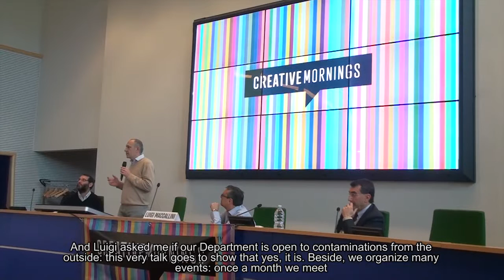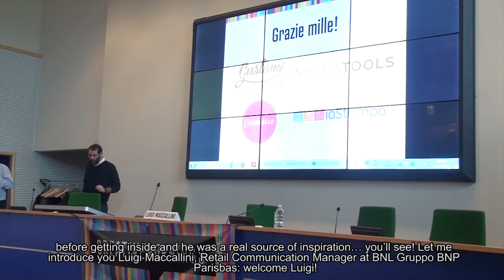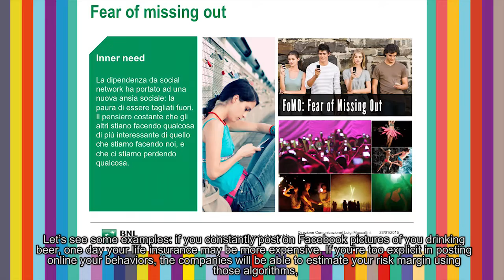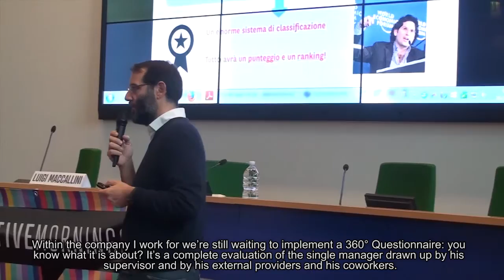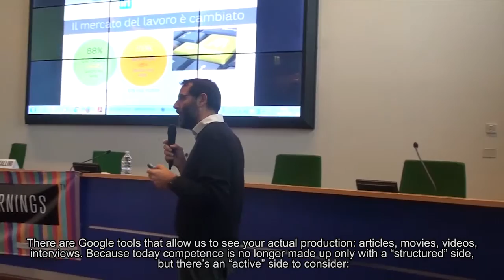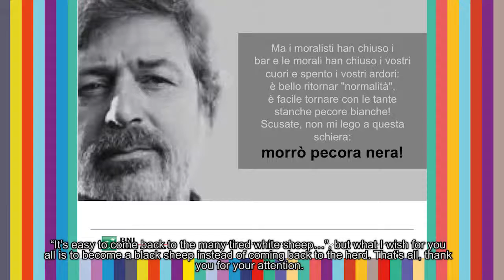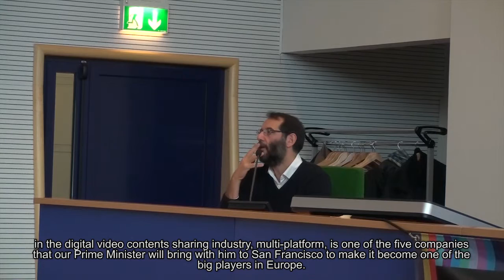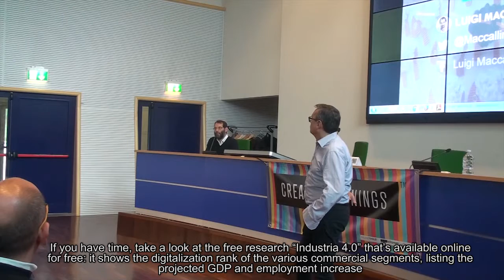Luigi Maccallini: Moriro pecora nera!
Il nuovo lavoro nel mondo post-digitale

Luigi Maccallini at CreativeMornings Rome, November 2015. Free events like this one are hosted every month in dozens of cities. Discover hundreds of talks from the world's creative community